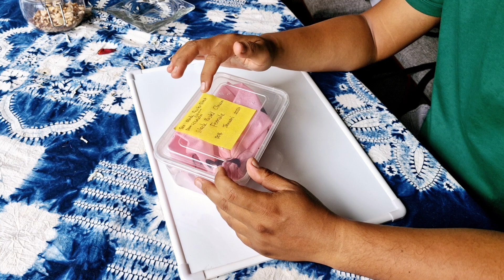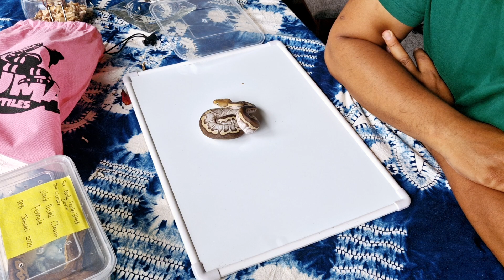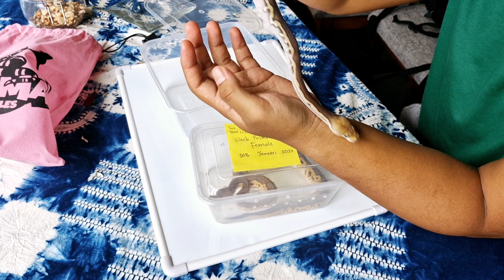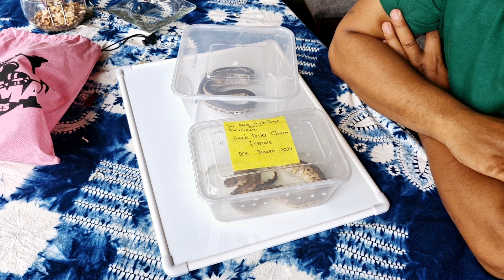Ular Baru lagi biar Smile Terus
Unboxing Ular Baru

Black Pastel Clown & Chocolate Mojave Clown Het Lavender